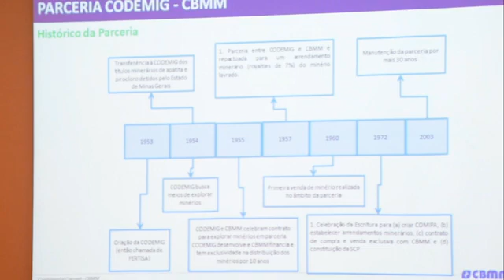OS LIBERAIS BRASILEIROS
O Mundo do Nióbio